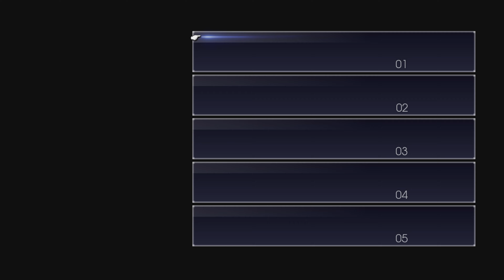FINAL FANTASY XV_20210718051143